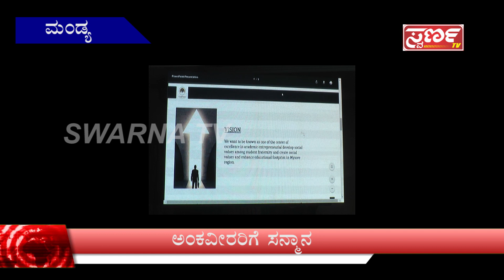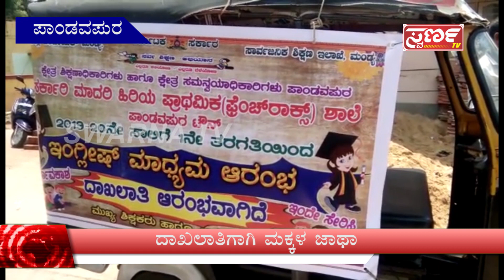Swarna news MANDYA 16-05-2019